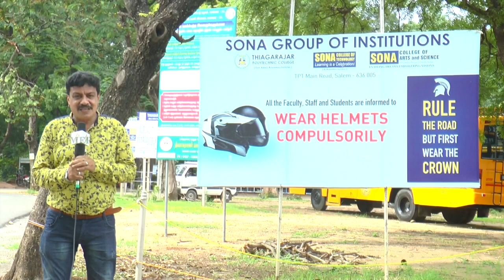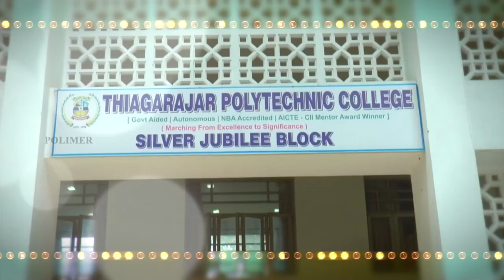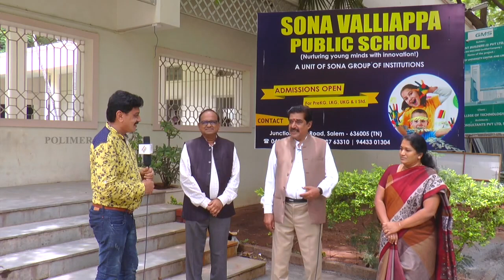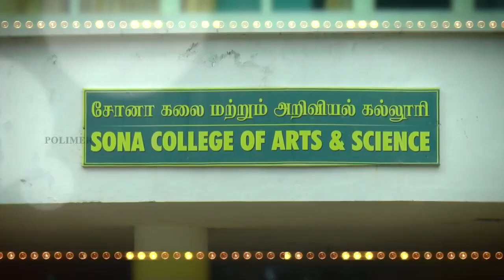Sona Management - Pride of Salem.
Sona Group of Institutions has achieved over Six decades of excellence in imparting knowledge, value based education, CSR to transform the lives of people in and around Salem . The visionary leadership of top management is always committed and focuses on inculcating ethical value system and best practices.